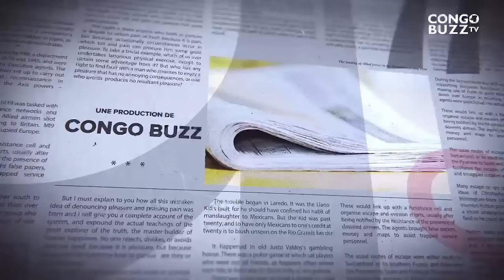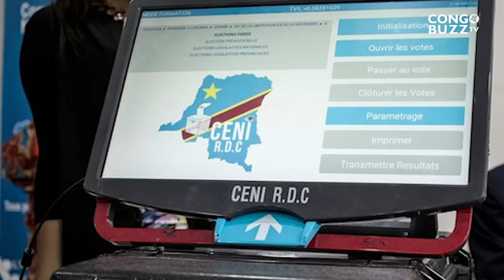GRANDE TRIBUNE |22 12 2023|DES RÉSULTATS PARTIELS,LES ARMÉES NUMÉRIQUES DANS LA GUERRE DES CHIFFRES